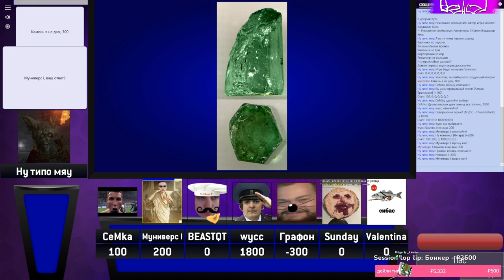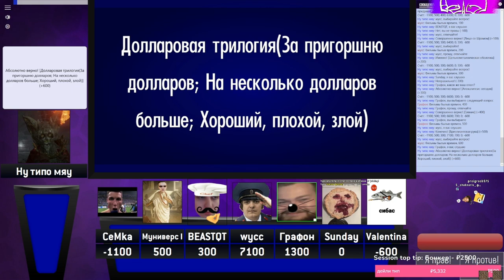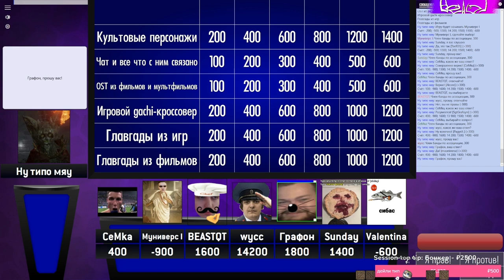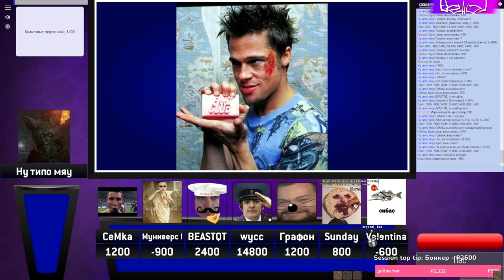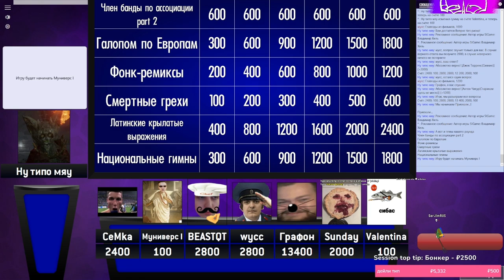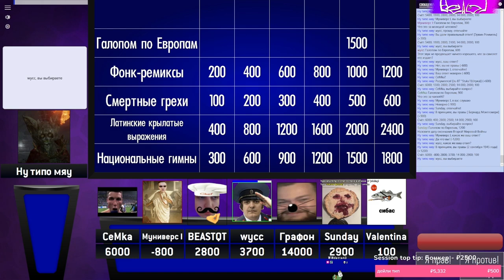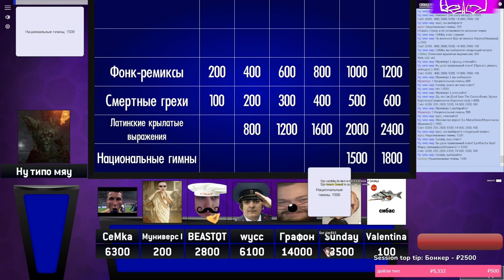СВОЯ ИГРА С БАНДОЙ (158) ПАК ОТ ЗРИЛА С УСТАРЕВШИМИ ДАННЫМИ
040622